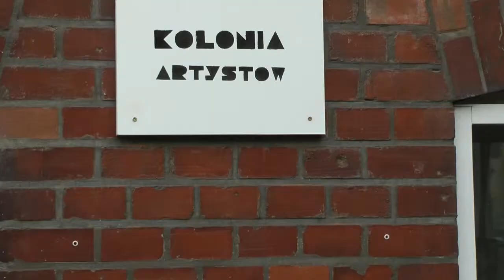DWA w 3D - podsumowanie projektu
DWA w 3D - Dokumentacja Wydarzeń Artystycznych w 3D.
Projekt "DWA w 3D" składa się z dwóch etapów.

Etap pierwszy polega na aktywnym zwiedzaniu i przeprowadzeniu wideo dokumentacji [zapis w 3D oraz HD] wybranych wydarzeń artystycznych odbywających się w Trójmieście: wernisaży, koncertów, festiwali, wywiadów z artystami.

Etap drugi to warsztaty z podstaw montażu i edycji zgromadzonego materiału, tak by uczestnicy poznali i stworzyli przykładowe filmy dokumentacyjne z życia kulturalnego Gdańska.

Sfinansowano ze środków programu Akademia Orange.

Wideo: PGR ART
Sound: RAWEL